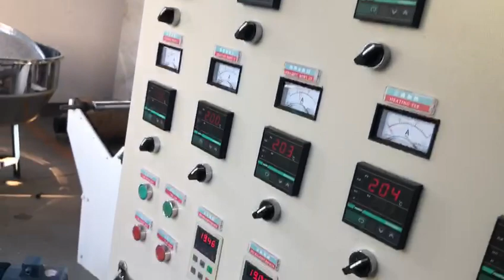HDPE table cover strip film extrusion blowing machine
Highchy machinery Co. Ltd is a professional manufacturer for plastic film blowing machine and bag making machine lines since1987